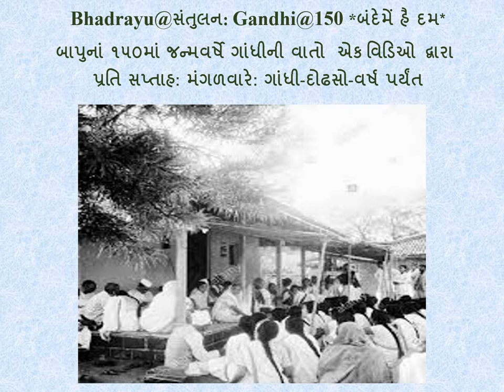Bhadrayu@સંતુલન:Gandhi@150 *બંદેમેં હૈ દમ* - મણકો - ૧૯